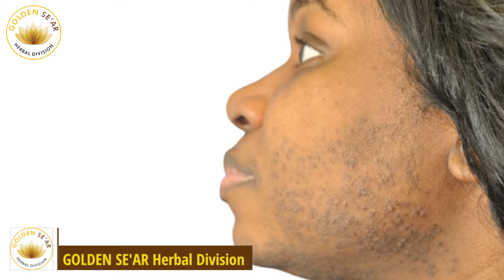GOLDEN SEAR HERBAL DIVISION CREAM PROMOTION VIDEO ADS